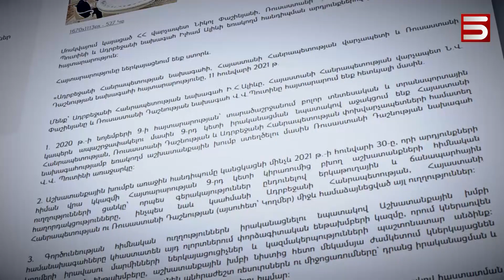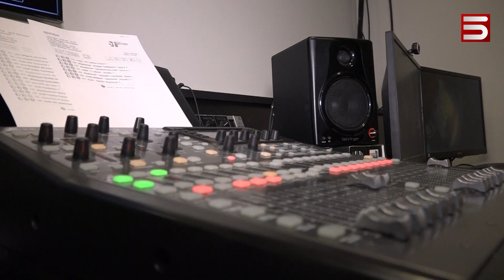ՓԱՇԻՆՅԱՆԻՆ՝ ՈՉԻՆՉ, ԱԼԻԵՎԻՆ՝ ԱՄԵՆ ԻՆՉ. ԱՐՁԱԳԱՆՔՆԵՐ՝ ՄՈՍԿՎԱՅԻ ՀԱՆԴԻՊՄԱՆԸ